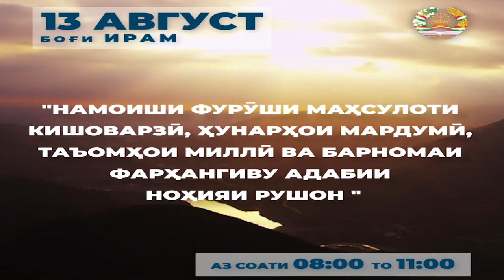Барномаи фархангиву адабии нохияи РУШОН дар БОГИ ИРАМ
13-августи соли 2023 соати 8 намоиш-фуруши махсулоти кишоварзи,хунархои мардуми ,таомхои милли ва соати 17 барномаи фархангиву адабии нохияи РУШОН дар боғи Ирами шаҳри ДУШАНБЕ  баргузор гардид.